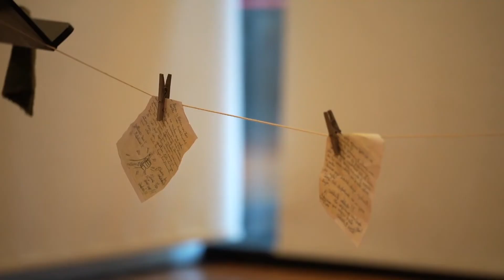Campos: “La idea del evento fue mostrar la identidad santacruceña”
Así lo manifestó, la secretaria de Estado de Responsabilidad Social, Roció Campos, este jueves en el marco de la segunda jornada de la Temporada Turística 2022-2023 "Anímate Santa Cruz - Cultura y Turismo” llevada a cabo en el Centro Cultural Kirchner (CCK) de la Ciudad Autónoma de Buenos Aires.

En este sentido, Rocío Campos destaco que “la idea de estas dos jornadas es que podamos mostrar la identidad santacruceña en un espacio tan emblemático como es el Centro Cultural Kirchner y más desde la cúpula. Por eso estamos muy contentos en este sentido.”.

“Presentar en un espacio cultural de esta envergadura para los artistas de distintas localidades de la provincia es importante porque este tipo de eventos ha generado muchas expectativas tanto para ellos como a la comunidad santacruceña que vive aquí en Buenos Aires”, señaló.

Por último, la secretaria de Estado de Responsabilidad Social explicó cómo surgió la idea del evento. “Esto surgió mediante una reunión que tuvimos con la gobernadora Alicia Kirchner y el ministro de Cultura de la Nación, Tristán Bauer para traer a la provincia a este lugar. Nunca se hizo un evento de este tipo con ninguna provincia, es la primera vez que se realiza, es por ello que, agradecemos al ministro de Cultura y a todo el personal del CCK”.